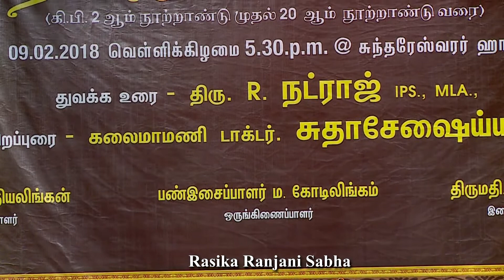TAMIL ISAI SAARAL-2018 Inauguration. Sri. R. Nataraj. IPS, Dr. Sudha Seshayyan, & other dignitaries.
TAMIL ISAI SAARAL is an initiative by R R Sabha is conducting an exclusive Tamil Isai festival, featuring concerts and lecture-demonstration from the compositions of select Tamil composers.

Inaugural Speech by: Sri. R. Nataraj. IPS. and Dr. Sudha Seshayyan and other dignitaries.